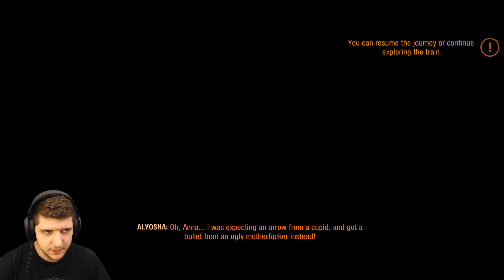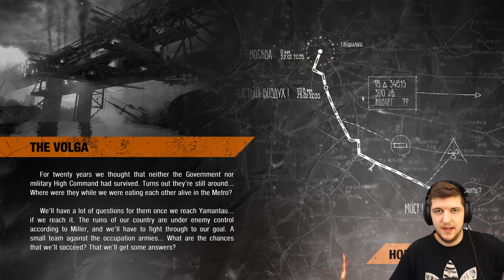NUVARĖM TRAUKINUKĄ! 🚂☢️ Metro Exodus lietuviškai #02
• Antrasis Metro Exodus žaidimo epizodas jau čia!

• Jei patiko, nepamiršk spustelti patinka mygtuko, bei užsiprenumeruoti mano YouTube kanalą, jei nori pamatyti naujausius Satisfactory žaidimo ir kitus vaizdo įrašus pirmas!

Sekite mane!